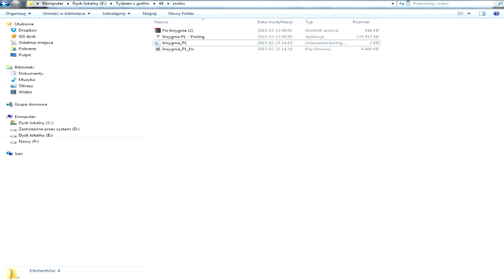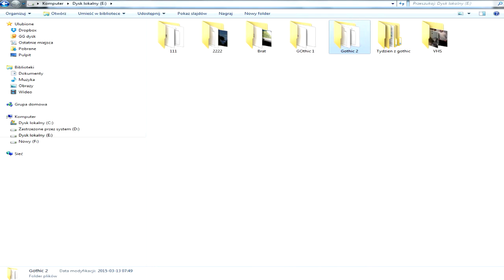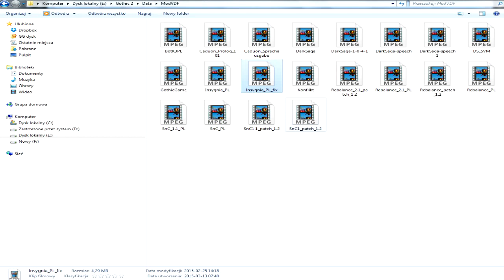Tydzień z Gothicem - #47 "Insygnia"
Stronki o tematyce gothicowej, które naprawdę warto polubić! :)